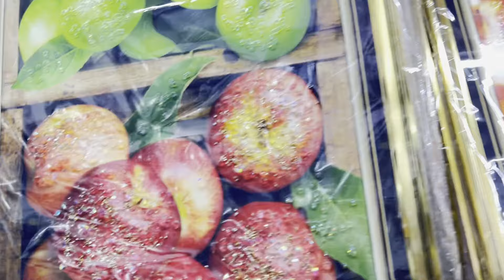ছুটির দিন কাটাতে গিয়ে candles 🕯️এর জগতে হাড়িয়ে গেলাম দিশা হারা আমি মন মাতানো জিনিস,দেখা পেলাম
Hi this is Dolan, a family bengali vlogger

thansk for your support.
Dolan Biswas